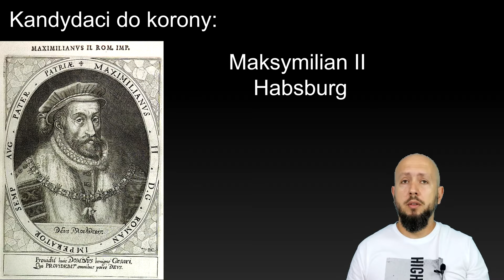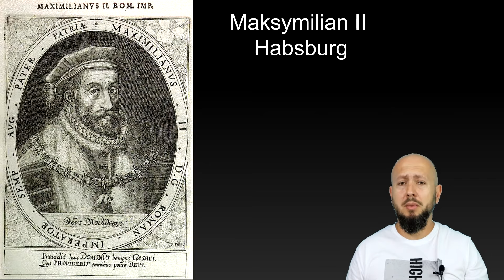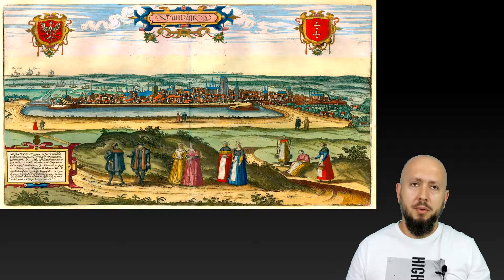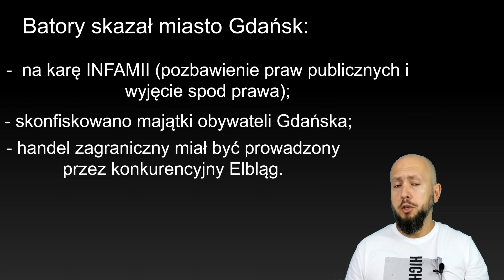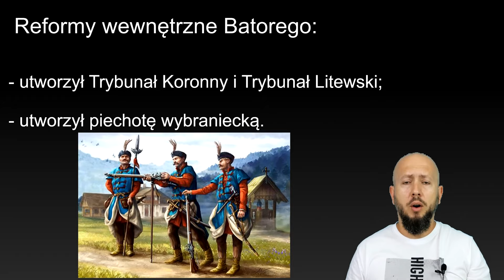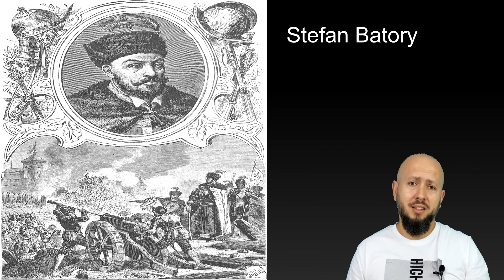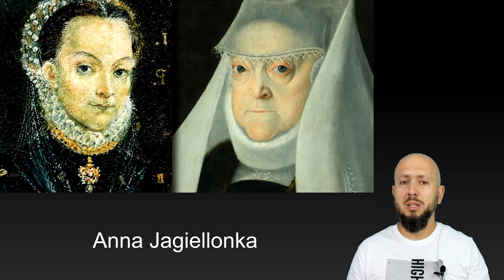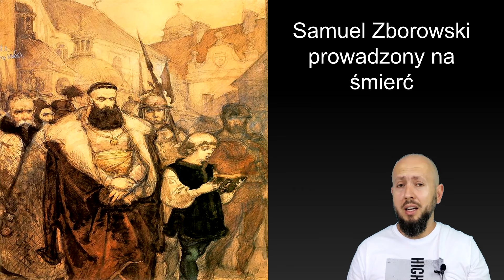LO klasa 2- Panowanie Stefana Batorego. Batory to najlepszy polski władca elekcyjny?